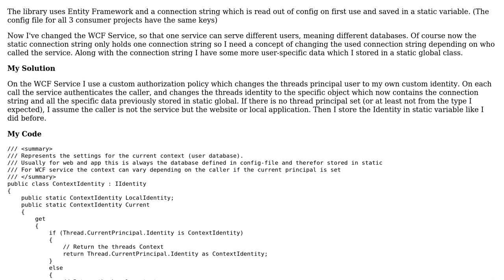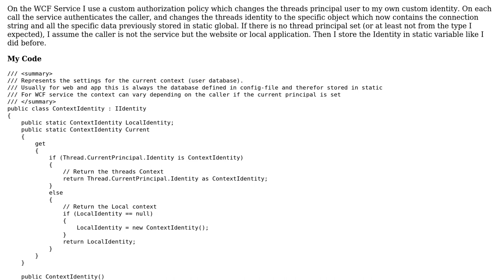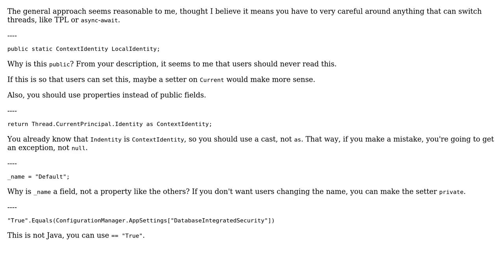Code Review: Concept for saving context information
With thanks & praise to God, and with thanks to the many people who have made this project possible! You are responsible for your own actions.